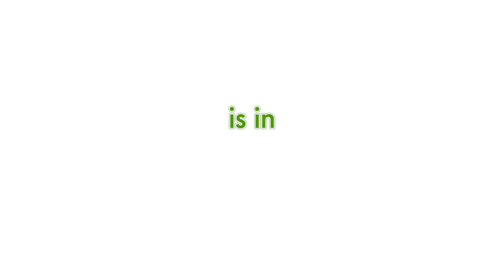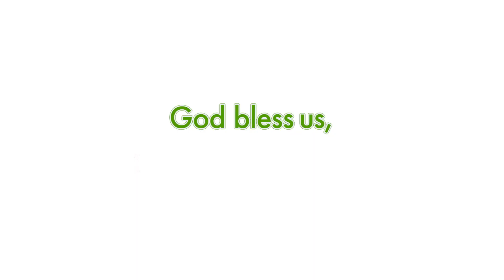A Christmas Karen - Official Trailer | Film Rise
I couldn't stop laughing 🤣

Awe man! This movie is going to be incredible.

This gave a lot of nods to the original American classic - A Christmas Story. It even features one of the cast members from the new A Christmas Story Christmas movie - see if you can guess who it is... comment below with the answer if you think you know who it is.

The movie is about Karen. Karen is an entitled middle-aged woman whose demanding nature has alienated her neighbors and family. After a series of incidents displaying her privilege and prejudice, Karen receives an 'intervention' from some unconventional spirits